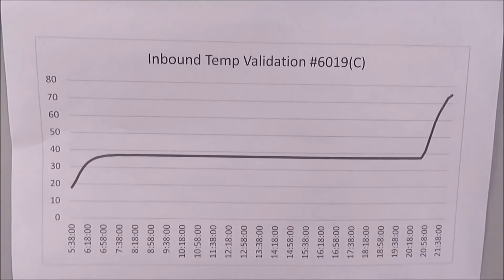Fisher Isotemp 673D Incubator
Fisher Isotemp 673D Incubator is available from The Lab World Group.